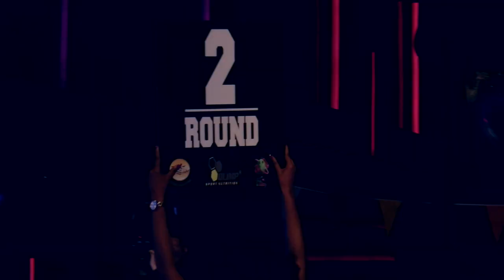CRC 5 K-1 63kg fight Krystian Feist (Ferocity Team) Vs Sean Doyle (Warriors Thai Boxing)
Live fight action from CRC 5 "Ring of Fire" from the incredible The Wright Venue , Swords. Watch all the bouts from an explosive night of fighting in the unique CAGE-RING !!
Next fight night CRC#6 ''vengeance'' grand prix will takes place in The Wright Venue 17/09/2017